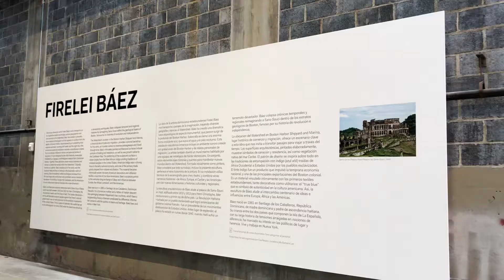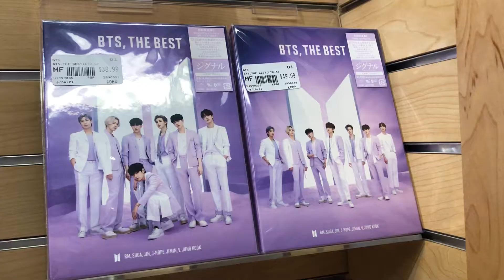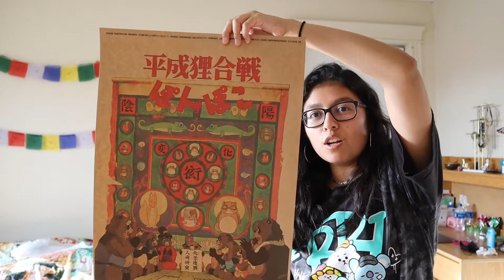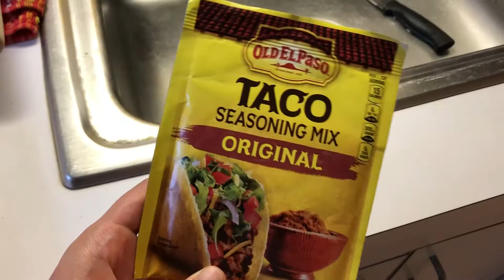CELEBRATING MY 21st BIRTHDAY IN BOSTON | college diaries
vlogging my 21st birthday celebration in BOSTON!! i'm so happy to be back in boston and showing you guys some of my all time favorite spots around the city :) enjoy!
xx mira

✩ IT'S VIRGO SEASON!!! :D comment your star sign below!!

✩ a HUGE thank you to my beautiful friend gabi for being a part of this video :) love u

subcount: 565
thank you always for all of the love and support!! sending you lots of love and positive energy today!!
love, mira :)